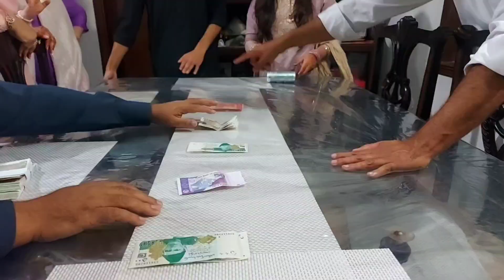Eid vlog | eid ky 3 days kiya enjoy | eid preps| subscribe